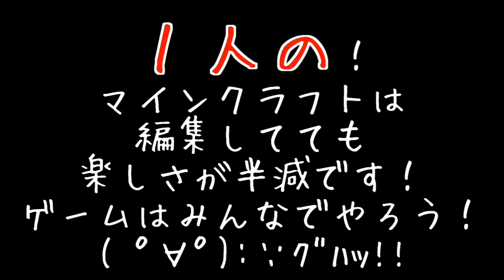майнкрафт часть 29 \ Minecraft part 29！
Mir.ON.TV., мультфильм, play,майнкрафт часть 29 \ Minecraft part 29